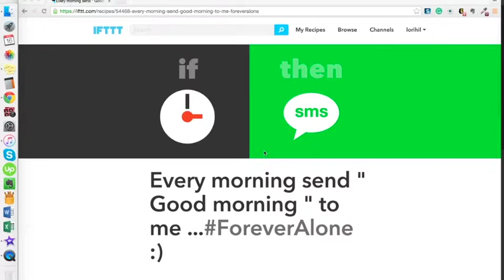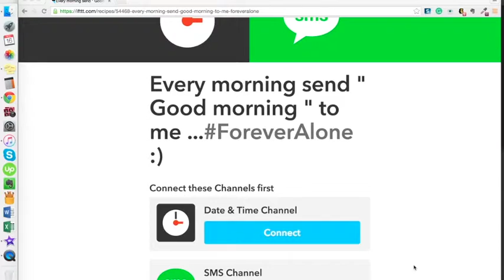Inspiring Wake Up Alarm With IFTTT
If This Then That (IFTTT) Wake Up Messages
Welcome to Tip Tuesday!

IF This Then That or IFTTT is a web platform that allows you to create connections or "recipes" between tasks.
For instance, you can set IFTTT to share your blog post on social media platforms automatically once your post is published.
You can use it for som many things including sending yourself an inspiring wake up text!